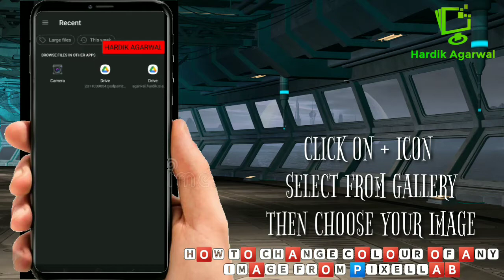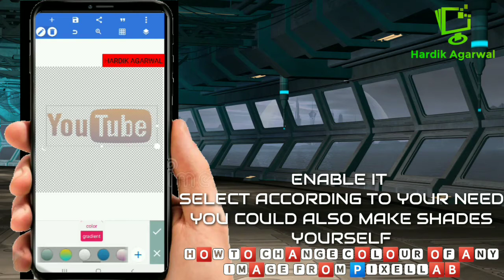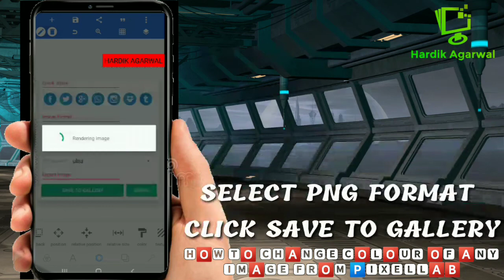HOW TO CHANGE COLOUR OF ANY IMAGE FROM PIXELLAB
timestamps
0:00HOW TO CHANGE COLOUR OF ANY IAMGE FROM PIXELLAB
0:04start
2:32done